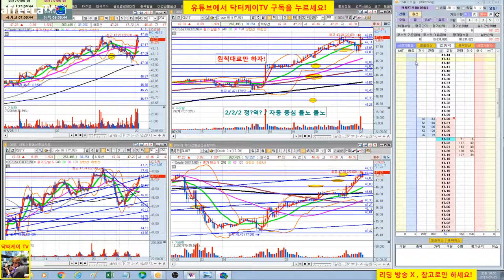= 닥터케이 TV = 실시간 주식매매 방송 39-3회/300만원으로 10억 만들기 프로젝트/해외선물 크루드 오일 실전매매